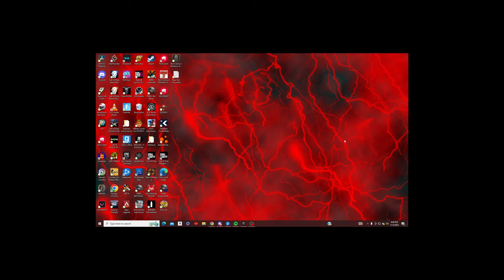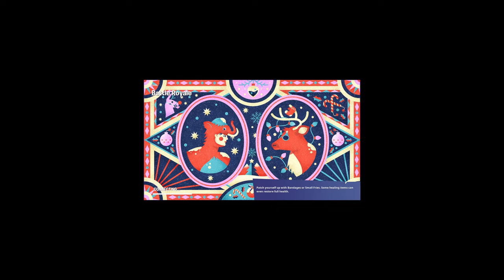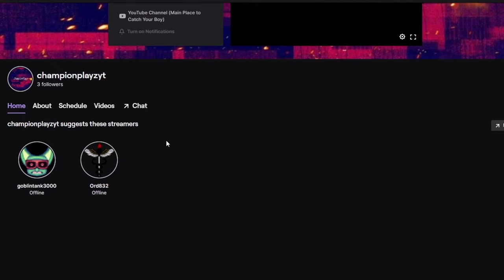Fortnite Chapter 0 Season OG....